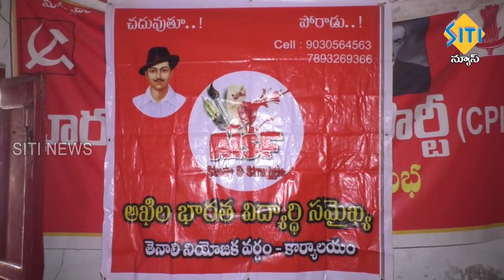TENALI SITI NEWS - 20/5/2023 - 7 AM NEWS